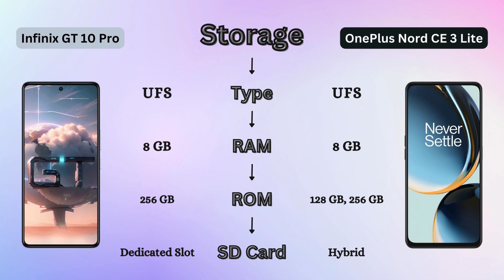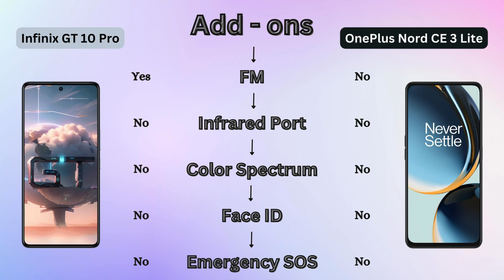Difference Between Infinix GT 10 Pro and OnePlus Nord CE3 Lite | Infinix GT 10 Pro vs Nord CE3 Lite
Unveiling the Ultimate Showdown: Infinix GT 10 Pro vs. OnePlus Nord CE3 Lite! Discover the key differences in design, performance, and camera capabilities between these two powerhouse smartphones. Get ready to witness a detailed comparison that will help you make an informed decision on your next phone upgrade. Don't miss out on this exclusive video - Watch now!